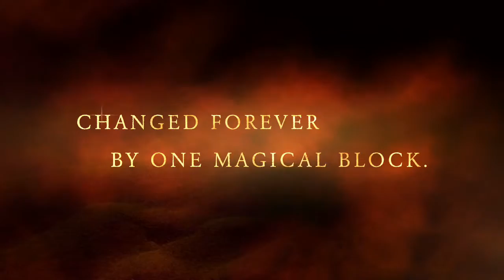Movie Makers Spring Break Camp 2017 Minecraft Day 1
"Minecraft: The Movie!" trailer.

First video produced in our "Movie Makers: Spring Break Camp!"